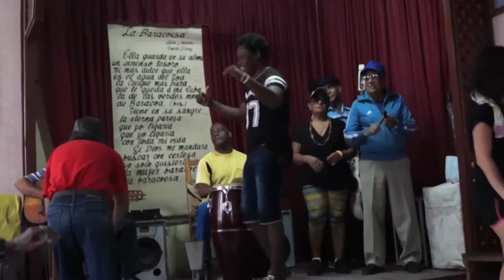Music of Baracoa, Cuba (5)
Musical performance in the Casa de Trova of Baracoa, on the east coast of Cuba: a daily occurrence by the local musicians.